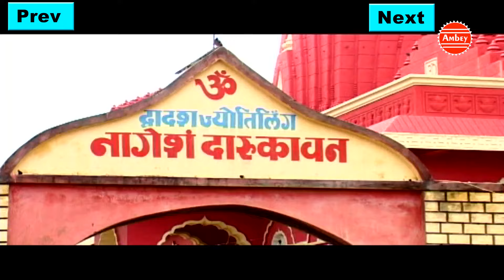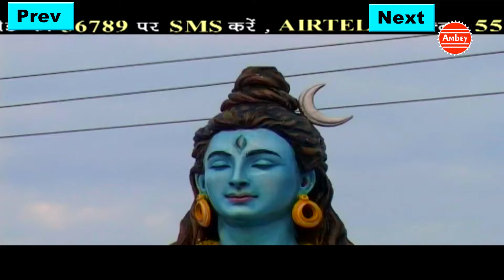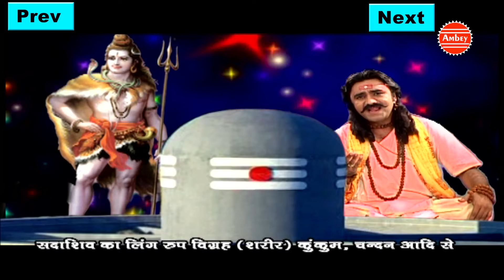बेस्ट शिवरात्रि Hits # Top 10 Shiv Bhajan हिंदी अर्थ सहित ॥ Sanjay Vidyarhi, Amlesh# Ambey Bhakti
SONG DETAIL :-

Shiv Tandava -00:00:

Rudrashtakam( Namami Shamishan ) - 08:20

Prabhum Pran Natham - 16:30

Shivohum Shivohum - 28:16

Sada Srishti Tandav - 31:26

Pashunam Patitam- 41:16

Brahma Murari Sararchitam- 48:02

Om Mahadev Shiv Shankar - 53:20

Nagendra Haray - 59:19

Jay Shiv Omkara -01:03:46

Singer - Sanjay Vidyarthi, Amlesh Shukla

Album- Top 10 Shiv Bhajan

Watch "  Top 10 Shiv Bhajan  " From Ambey Bhakti